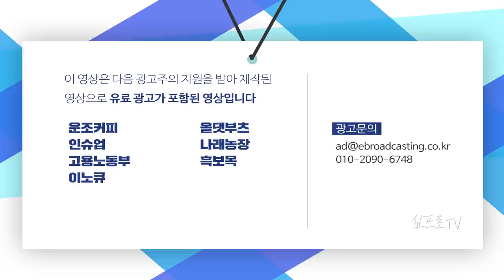코로나발 본격적인 구조조정 시작될 것 f.조영무 연구위원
조영무 연구위원님이 전하는 깊은 지혜와 통찰이 궁금하다면, 어른들의 배움터 ⟪위즈덤 칼리지⟫에서 만나보세요!

감사합니다.